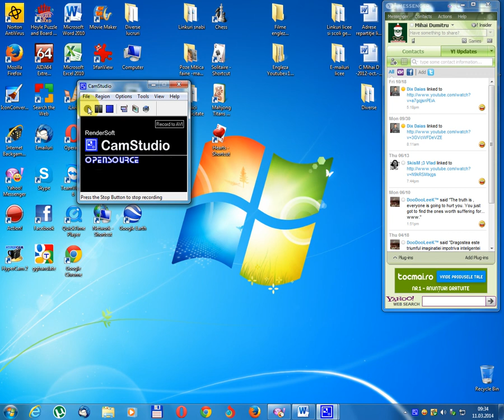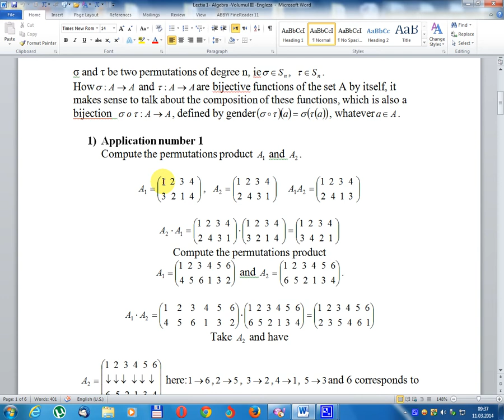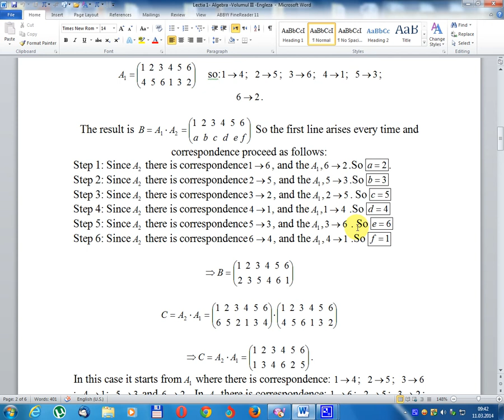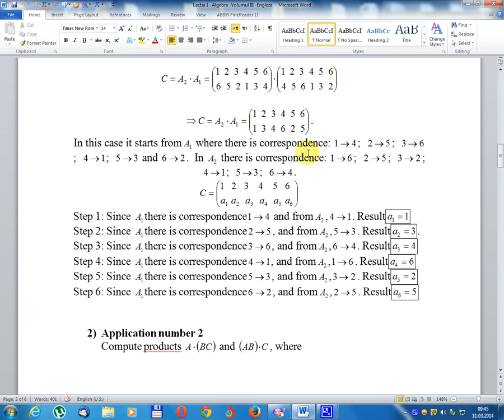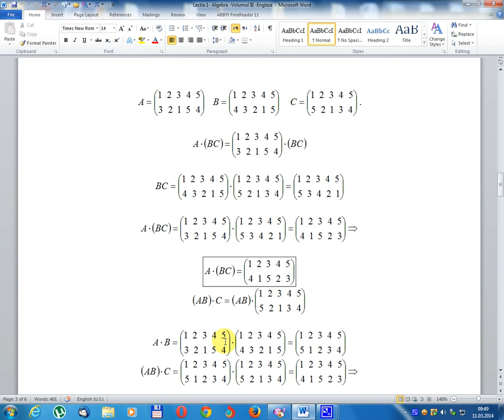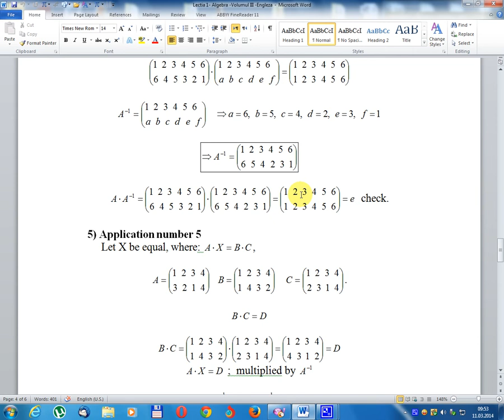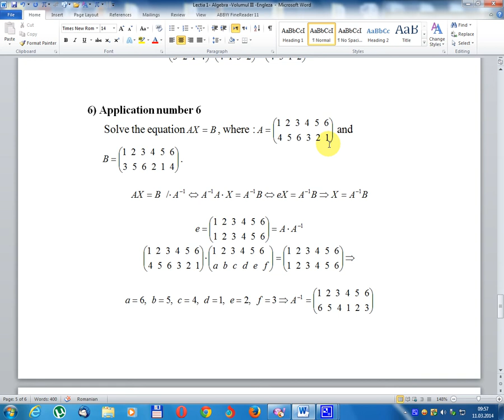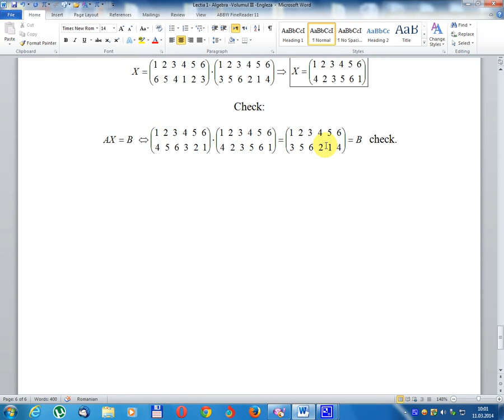Lesson 1- Algebra -Volume 3 -English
Permutation
The notion of permutation (replacement)
1) Application number 1
Compute the permutations product   and  .
Step 1: Since  there is correspondence , and the , .So  .
Step 2: Since  there is correspondence , and the , .So
Step 3: Since  there is correspondence , and the , . So
Step 4: Since  there is correspondence , and the ,  .So
Step 5: Since  there is correspondence , and the ,  . So
Step 6: Since  there is correspondence , and the ,  .So
6) Application number 6
 Solve the equation , where :  and .
Lekcija 1- Algebra -Volume 3 -Anglish
Permutacija
Pojem permutacije (zamenjava)
1) Številka prijave 1
Izračunajte produkt permutacij in.
Korak 1: Ker obstaja korespondenca, in, .So.
2. korak: Ker je korespondenca, in, .So
Korak 3: Ker obstaja korespondenca, in,. Torej
4. korak: Ker obstaja korespondenca, in, .So
5. korak: Ker obstaja korespondenca, in. Torej
6. korak: Ker obstaja korespondenca, in
6) Številka prijave 6
  Rešitev enačbe, kjer: in.
Casharka 1- Aljebra-Qodobka 3-Ingiriisi
Permutation
Fikradda saamiga (beddelaadda)
1) Lambarka codsiga 1
Isku taxalso badeecada wax soo saarka iyo.
Tallaabada 1: Maadaama ay jiraan waraaqo, iyo tan, .Si.
Tallaabada 2: Maadaama ay jiraan waraaqo, iyo tan, .Si
Tallaabo 3: Maadaama ay jiraan waraaqo, iyo,. Sidaas
Tallaabada 4: Maadaama ay jiraan waraaqo, iyo tan, .Si
Tallaabada 5: Maadaama ay jiraan waraaqo, iyo,. Sidaas
Tallaabo 6: Maadaama ay jiraan waraaqo, iyo tan, .Si
6) Lambarka codsiga 6
  Xalliyaan isla'egta, halka: iyo.
Lección 1- Álgebra -Volumen 3 -Inglés
Permutación
La noción de permutación (reemplazo)
1) Solicitud número 1
Calcule el producto de permutaciones y.
Paso 1: dado que hay correspondencia, y el, .So.
Paso 2: dado que hay correspondencia, y el, .So
Paso 3: dado que hay correspondencia, y el,. Asi que
Paso 4: dado que hay correspondencia, y el, .So
Paso 5: dado que hay correspondencia, y el,. Asi que
Paso 6: dado que hay correspondencia, y el, .So
6) Solicitud número 6
  Resuelve la ecuación, donde: y.
Lektion 1- Algebra-Volym 3-Engelska
Permutation
Begreppet permutation (ersättning)
1) Ansökningsnummer 1
Beräkna permutationsprodukten och.
Steg 1: Eftersom det finns korrespondens, och.
Steg 2: Eftersom det finns korrespondens, och
Steg 3: Eftersom det finns korrespondens, och Så
Steg 4: Eftersom det finns korrespondens, och
Steg 5: Eftersom det finns korrespondens, och. Så
Steg 6: Eftersom det finns korrespondens, och
6) Ansökningsnummer 6
  Lös ekvationen, där: och.
Palajaran 1- aljabar -Volume 3 -English
Permutation
Pamanggih ngeunaan permutation (gaganti)
1) Aplikasi angka 1
Itung produk permutations na.
Hambalan 1: Kusabab aya susuratan, jeung, .So.
Hambalan 2: Kusabab aya susuratan, jeung, .So
Lengkah 3: Kusabab aya susuratan, jeung,. janten
Hambalan 4: Kusabab aya susuratan, jeung, .So
Lengkah 5: Kusabab aya susuratan, jeung,. janten
Hambalan 6: Kusabab aya susuratan, jeung, .So
6) Aplikasi angka 6
  Ngajawab persamaan, dimana: na.
Somo la 1- Algebra -Chagua 3-Kiingereza
Ruhusa
Dhana ya ruhusa (badala)
1) Nambari ya maombi 1
Thibitisha bidhaa za vibali na.
Hatua ya 1: Kwa kuwa kuna mawasiliano, na,.
Hatua ya 2: Kwa kuwa kuna mawasiliano, na,
Hatua ya 3: Kwa kuwa kuna mawasiliano, na,. Hivyo
Hatua ya 4: Kwa kuwa kuna mawasiliano, na,
Hatua ya 5: Kwa kuwa kuna mawasiliano, na,. Hivyo
Hatua ya 6: Kwa kuwa kuna mawasiliano, na,
6) Nambari ya maombi ya 6
  Tatua usawa, ambapo: na.